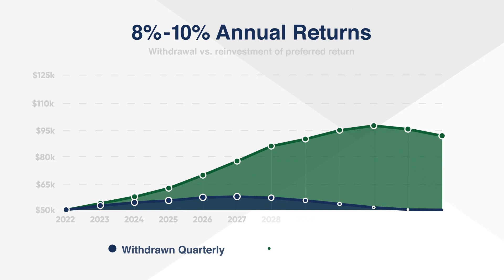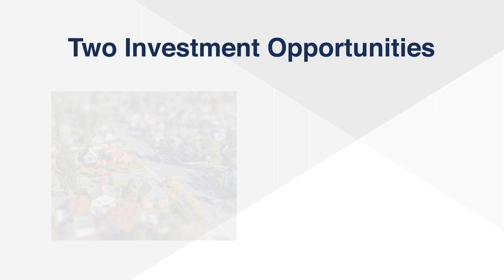The Crowd Lending Advantage